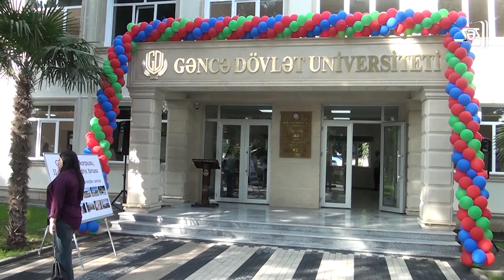“Bilik günü”ndə Gəncə Dövlət Universitetinin VI tədris binasi istifadəyə verilib